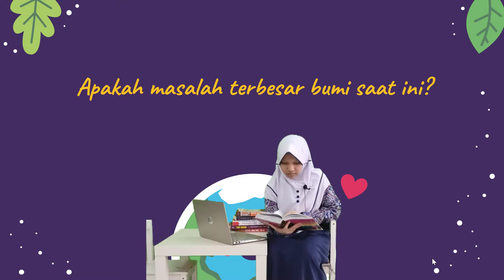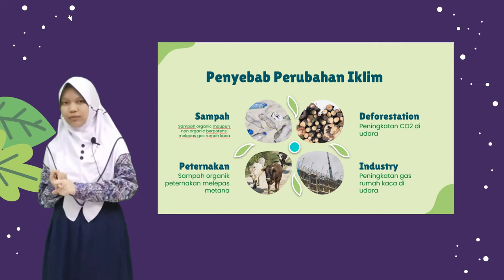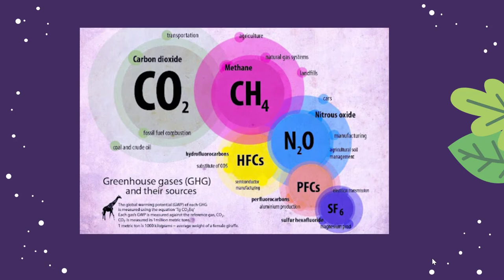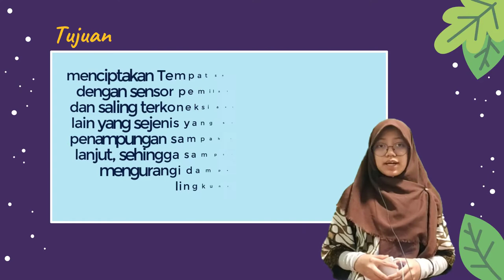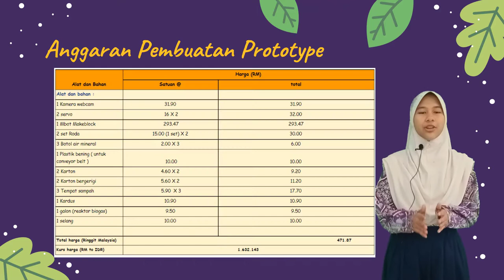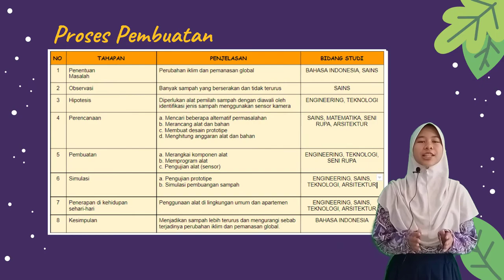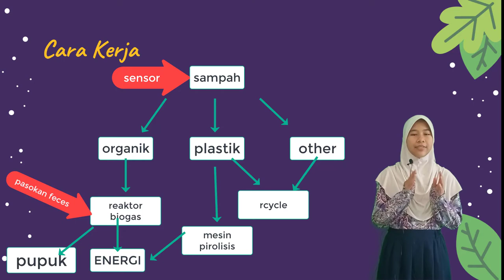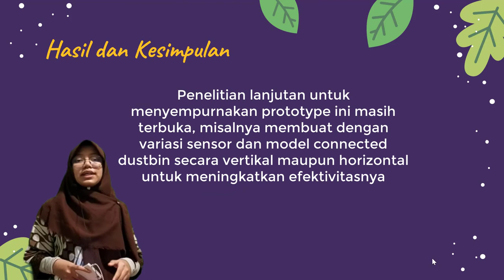Connected Smart Dustbin SEKOLAH SI KUALA LUMPUR TINGKAT SMP